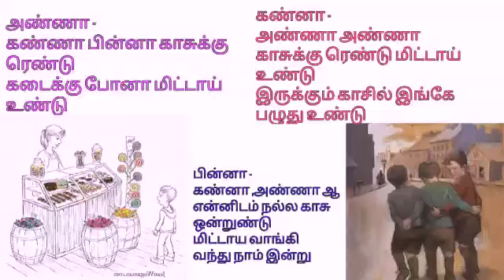கண்ணா பின்னா காசுக்கு ரெண்டு கடைக்கு போனா மிட்டாய் உண்டு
பாடல்
அண்ணா -

கண்ணா பின்னா காசுக்கு ரெண்டு
கடைக்கு போனா மிட்டாய் உண்டு
காசுக்கு ரெண்டு
மிட்டாய் உண்டு
வாங்கி வந்து உண்டு உண்டு
என் ஜாய் செய்வோம் நாம இன்று

கண்ணா -

அண்ணா அண்ணா
 காசுக்கு ரெண்டு மிட்டாய் உண்டு
இருக்கும் காசில் இங்கே பழுது உண்டு
செல்லாத காச வச்சி கிட்டு
கடனா தருவார் மிட்டாய் இன்று
நல்ல கதையா இல்ல இது இருக்கு

பின்னா-

கண்ணா அண்ணா ...